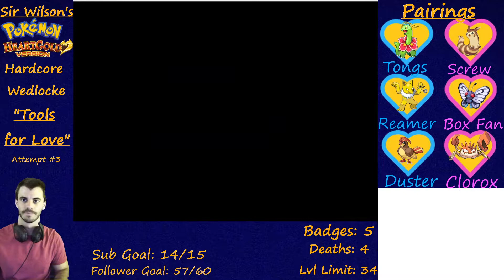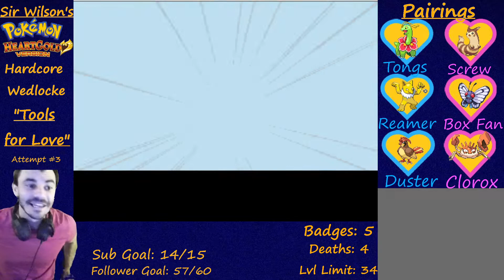HeartGold Hardcore Wedlocke (A#3) Ep 21: Doubles Troubles!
This series is streamed live on Twitch, Tuesday from 7-9pm CST and Saturdays from 7-10pm CST @
If you would like full details about the rules of this challenge, check out my Hardcore Wedlocke Rules Video!